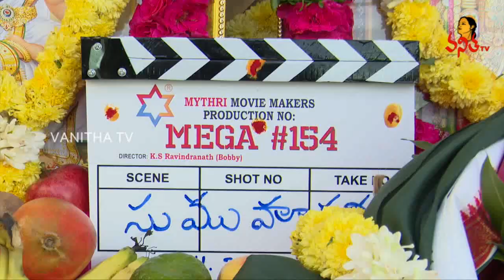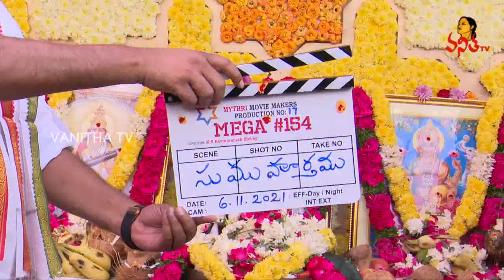Chiranjeevi 154 Movie Opening Clap by VV Vinayak and Opening Shot Directed by K Raghavendra rao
Chiranjeevi 154 Movie Opening Clap by VV Vinayak and Opening Shot Directed by K Raghavendra rao | Director Boby | Director Puri Jagannadh | Charmi | Music Director Devi Sri Prasad | Dil Raju | Vanitha TV